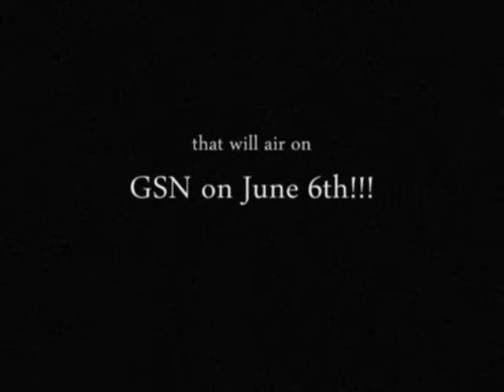Corky Ballas talks about Dancing with the Stars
Corky Ballas talks about Dancing with the Stars and who would be his ultimate celebrity partner!